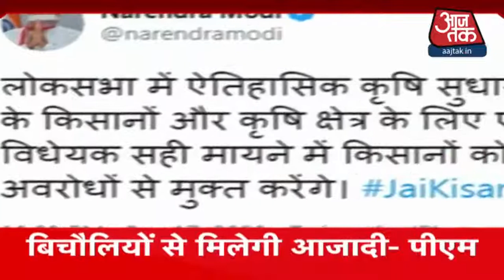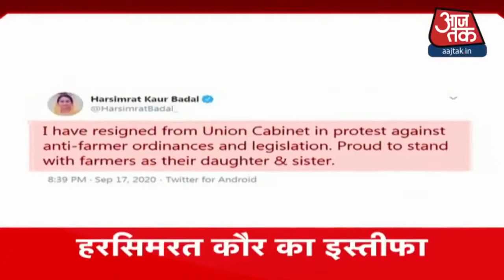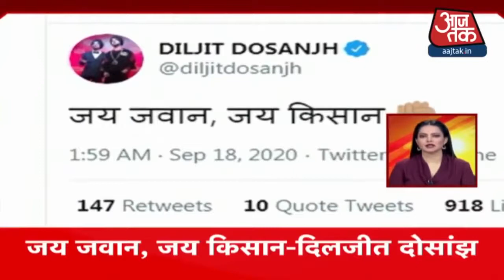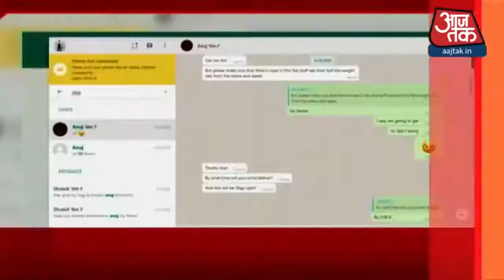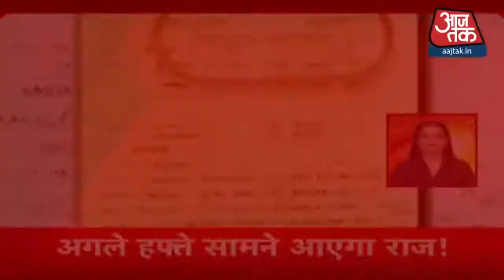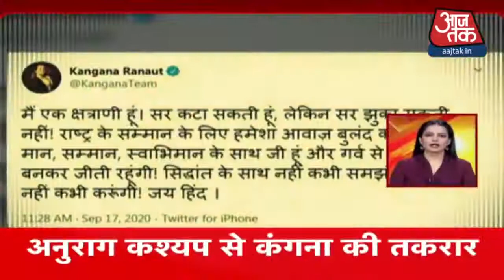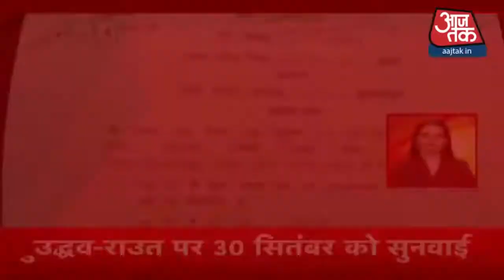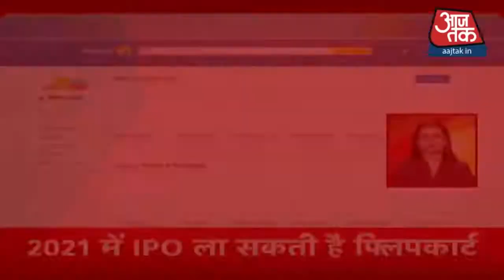100 Big News Of The Country And The World So Far I Nonstop 100 I Top 100 I Sep 18, 2020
100 Big News Of The Country And The World So Far  I Nonstop 100 I Top 100 I Sep 18, 2020